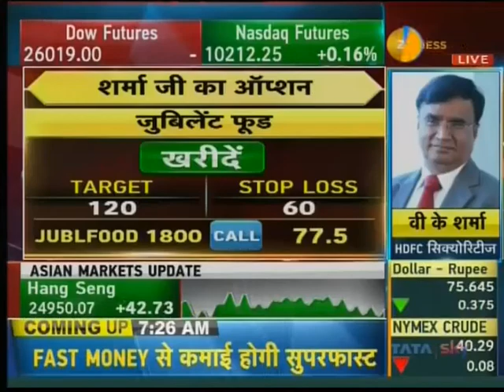Buy 1800 (July) Call of Jubilant Food at 77.5 for a Target of 120 with keeping a SL of 60- VK Sharma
Buy 1800 (July) Call of Jubilant Food at 77.5 for a Target of 120 with keeping a SL of 60- VK Sharma in an interaction with Zee Business on 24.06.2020